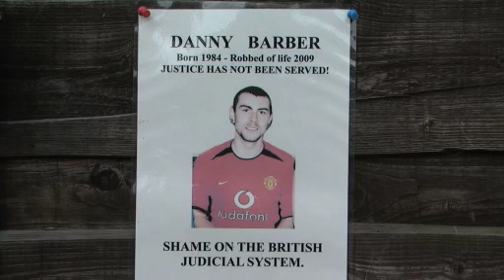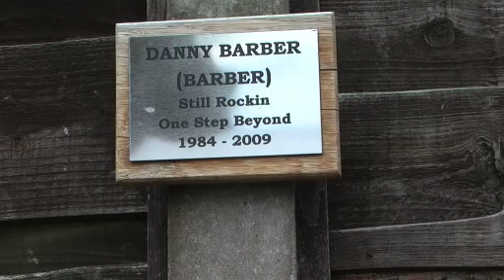Quays TV News - February 8th 2012